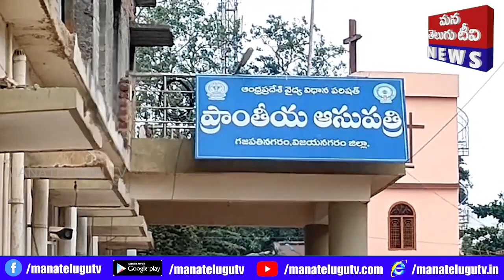కారు ఆటో ఢీకొన్న సంఘటనలో ఏడుగురికి తీవ్ర గాయాలయ్యాయి